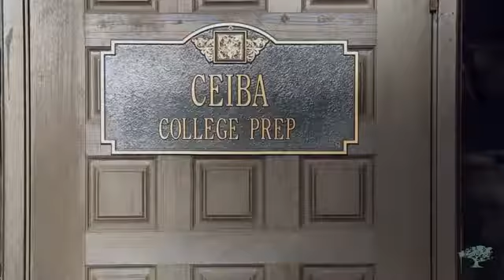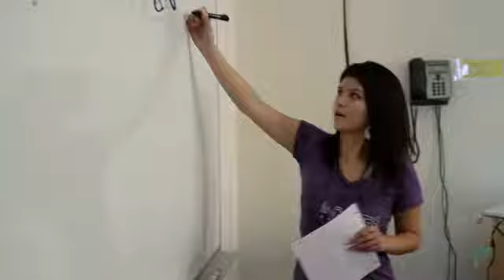Ceiba Public Schools Teachers